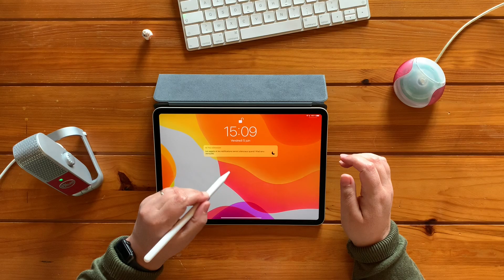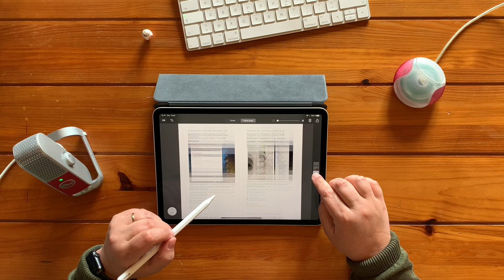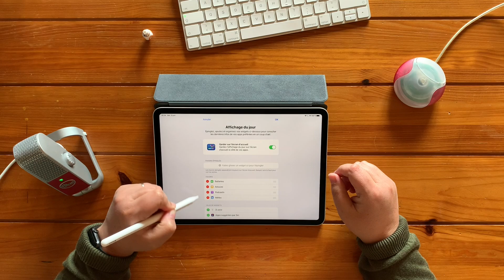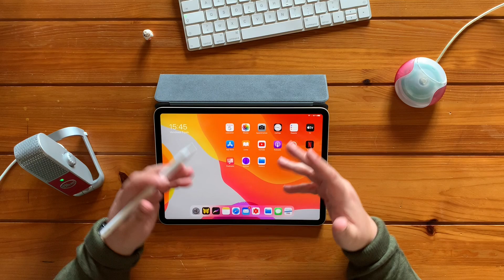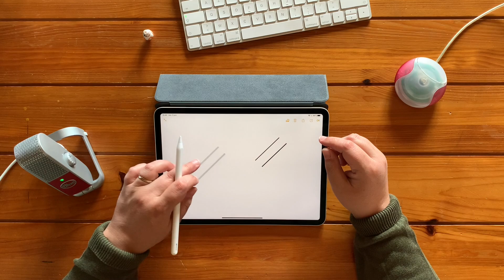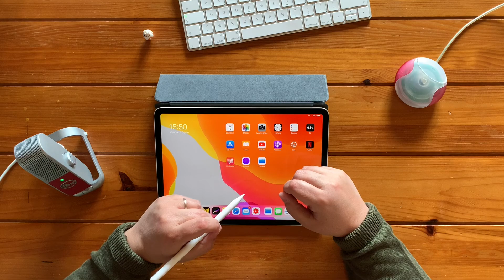8 astuces pour l'Apple Pencil • iPad Pro, iPad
⇢ Dans cette vidéo, 8 astuces pour l'Apple Pencil 1 et 2. L’Apple Pencil n’est pas réservé qu'aux dessinateurs. Au quotidien, il peut vous apporter plus de confort et de rapidité. Grâce à ces 8 astuces que je partage avec vous en vidéo, vous allez découvrir des fonctions très pratiques !
🔗 Liens de la vidéo :
• Apple Pencil 2
• iPad Pro 11 pouces - 256 Go (2e génération)
• Smart Folio pour iPad Pro 11 pouces (3e génération)
• Apple Magic Keyboard